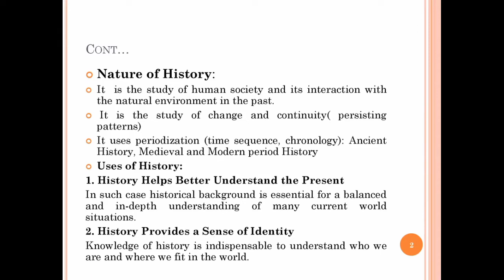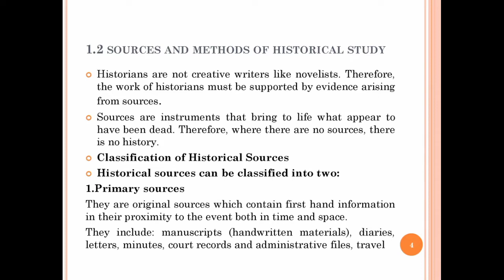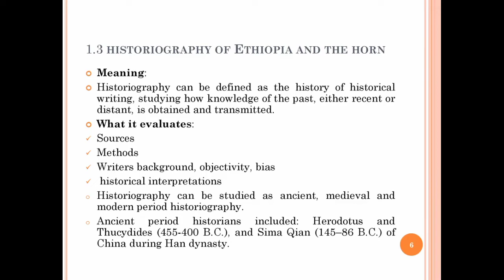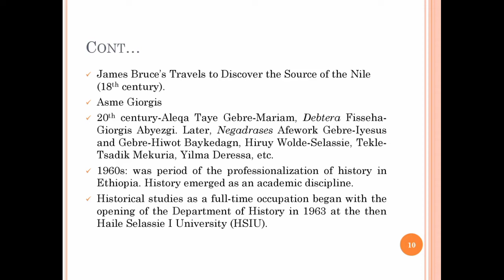HISTORY OF ETHIOPIA AND THE HORN PART 1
HISTORY OF ETHIOPIA AND THE HORN